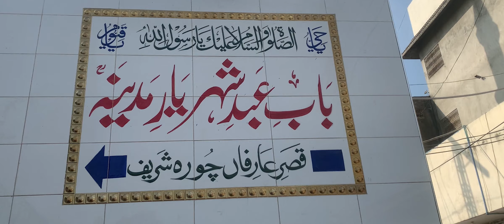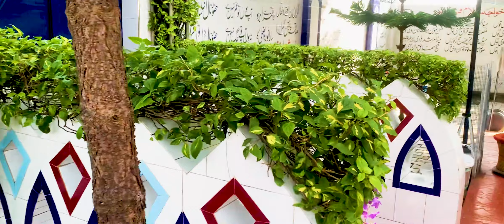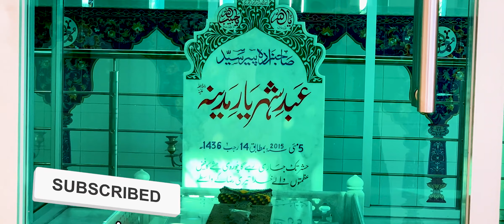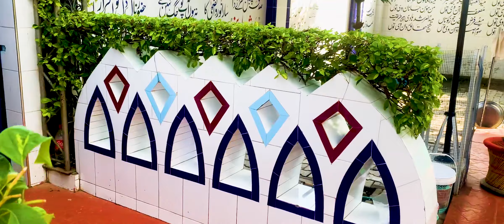choora shareef darbar gujranwala.visit of darbar;;;;;;; HASHIR VLOG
Asalam o Alekum Eeryone /
Welcome to the Word of Hashir Vilogs . this video is the abut.